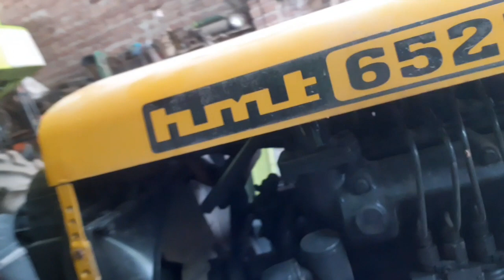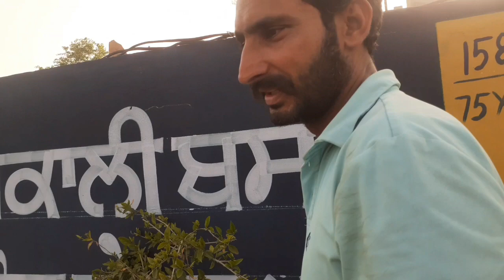ਪੱਮਾ ਕਹਿੰਦਾ ਇੱਕ ਕਬੂਤਰ 10000 ਹਜਾਰ ਦਾ ਦੇਣਾ